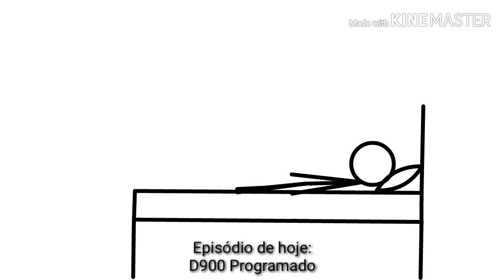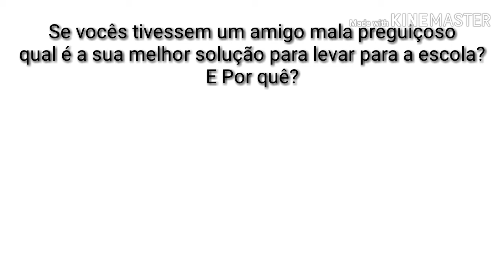D900 em 1 Temp Ep 8 D900 Programado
Sinopse do vídeo:
D900 teve um sonho romântico na hora de dormir, mas quando o Chan Kong acorda o D900, ele teve uma súbita preguiça de não ir para a escola e depois é programado pelo invento do Danilo

Elenco do vídeo:
D900, Chan Kong, Hye Mi, Professor e Danilo por Danilo José

Direção de dublagem e layout por Danilo José

Vozes by Cidade Ouros

Link da playlist de todos os episódios do D900